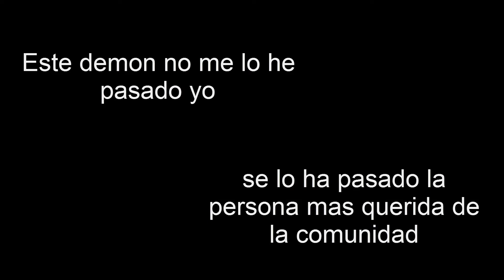Mikha dentro de un Demon de Geometry Dash - Nine Deaths by RespectVG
Bueno, me vino la idea de hacer esto y pues aqui esta xD
Soy un asco haciendo texture packs pero creo que esto no me quedo tan mal.
Sin mas que decir, me despido.